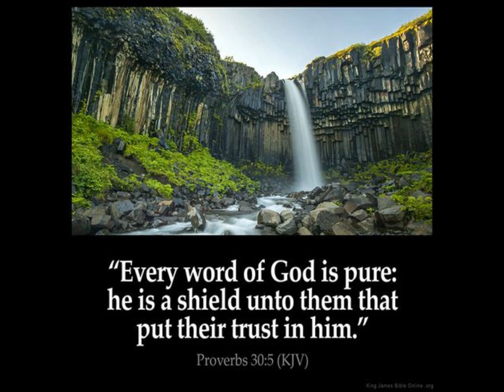Rev 6 vs 12 thru 7 vs 3